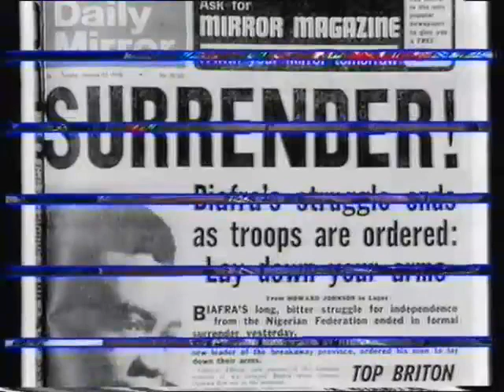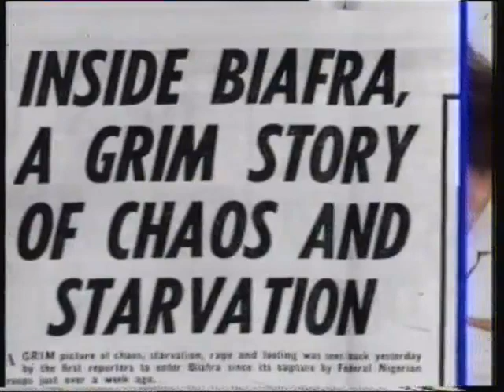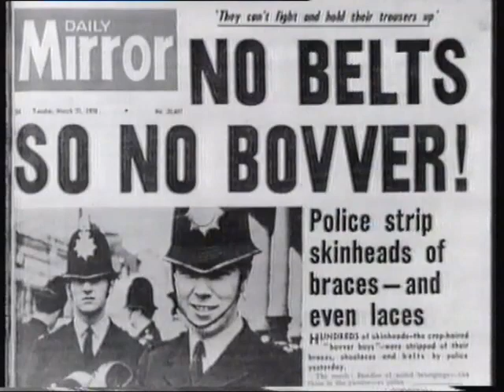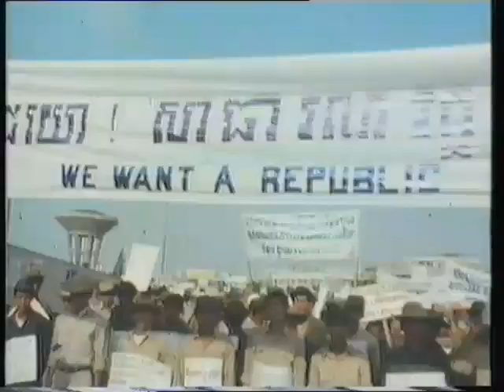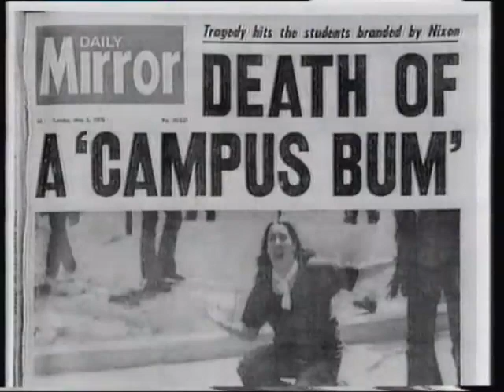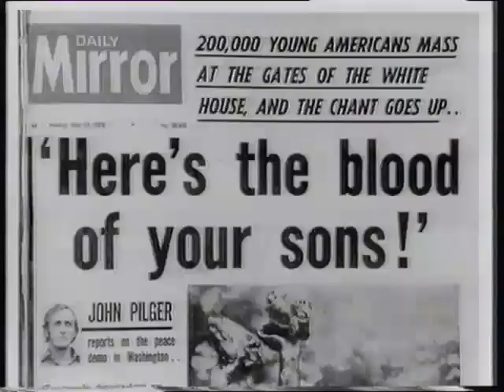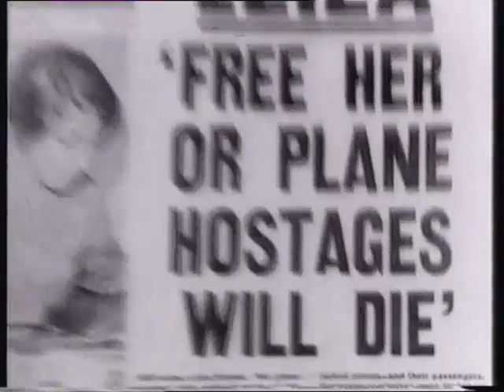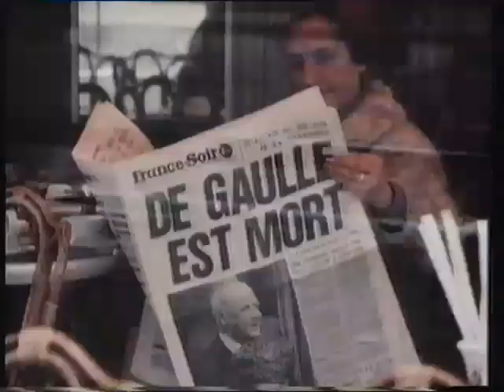The Rock 'n' Roll Years 1970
Starring, Edison Lighthouse, Edward Heath, Badfinger, Bernadette Devlin, Leila Khaled, Tony Blackburn, General Gowon, The Temptations, Eugene Schuster, Lt William Calley, George Best, Jethro Tull, Michael Brody, Spiro Agnew, Dr Benjamin Spock, Deep Purple and Yukio Mishima.